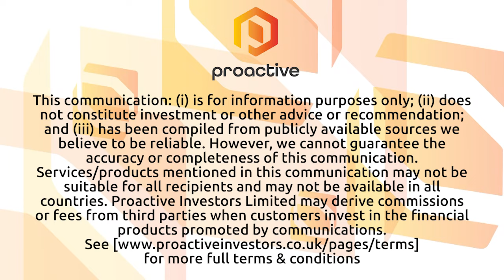Latin Resources welcomes new high-quality institutional investors in $37 million raise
Latin Resources Ltd (ASX:LRS) MD Chris Gale speaks with Proactive soon after announcing the company has raised $37.1 million in a well-received placement full of battery metals heavy hitters as well as Brazil’s largest investment bank. Following the raise, Latin will have a cash balance of around $57 million (before costs) and is fully funded for an aggressive resource definition program to increase the size and indicated JORC mineral resource at the Colina lithium deposit.